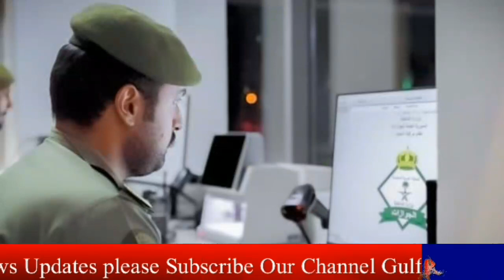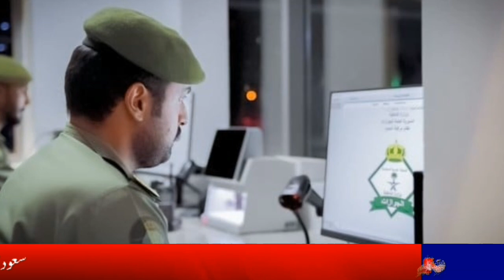Saudi News Today (29-03-2023) Latest Saudi Arabia News Today | Saudi Arab News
saudi arabia latest update today from 29 March 2023,
Saudi khabar,
Saudi khobor,
Saudi hindi news today,
News saudi,
saudi news today March 2023,
سعودی عرب